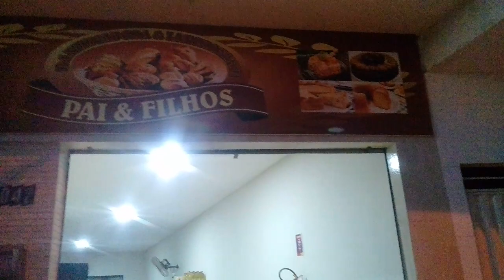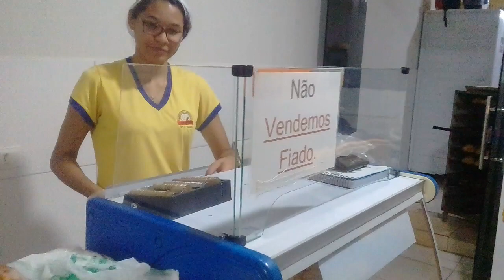Panificadora Pai e filho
venden se uma infinidade de mercadoria